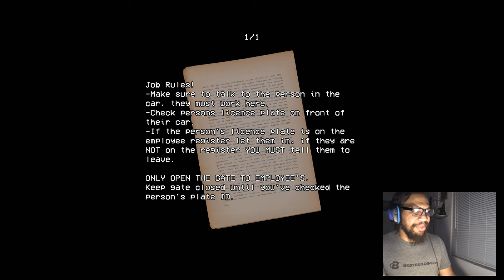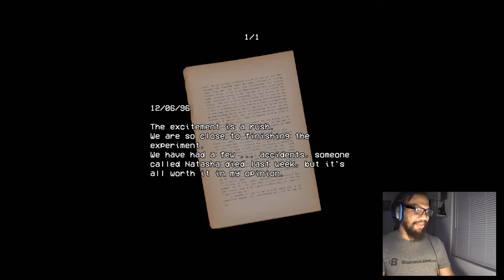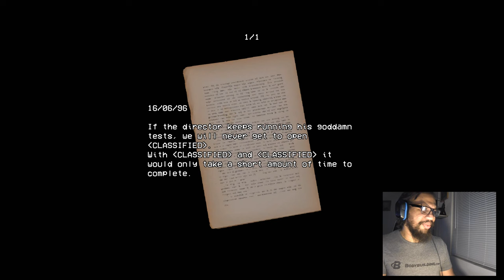The Dark Side of Security Booth Gameplay Revealed - Security Booth Gameplay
check out Kyle Horwood's works

I’m happy you clicked on my video! Hopefully, this video made you stay for good!